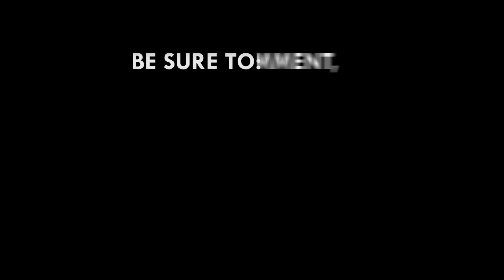Foreigners controlling Ghana, taking decisions - Hassan Ayariga